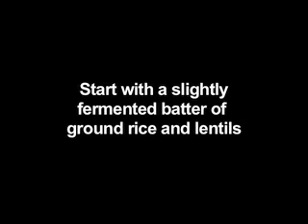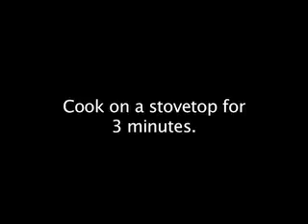How to make a Dosa! SAS S07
Indian dosas are good.